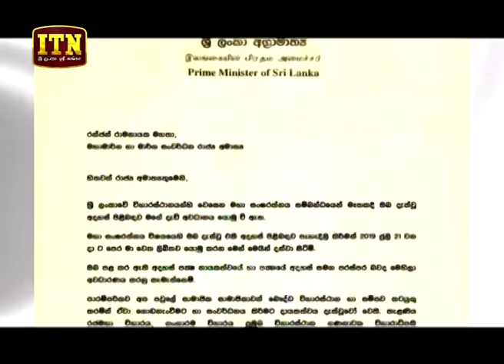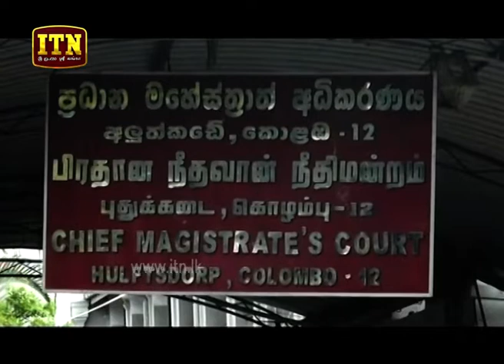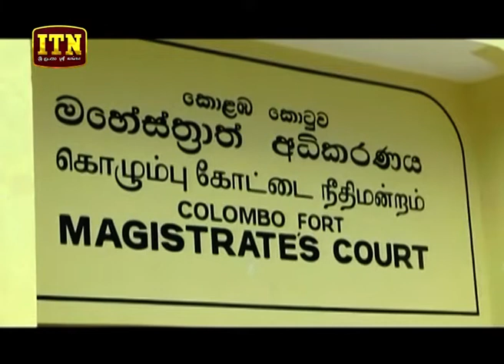ITN News 2019-07-15 | 09.30 PM